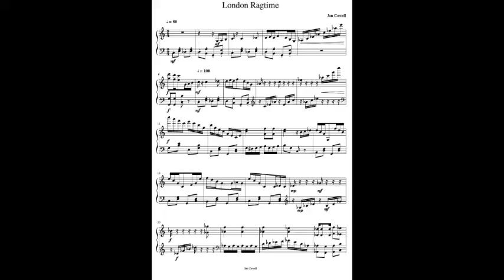London Ragtime by Jan Cowell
Jan wrote this little ragtime recently for fun